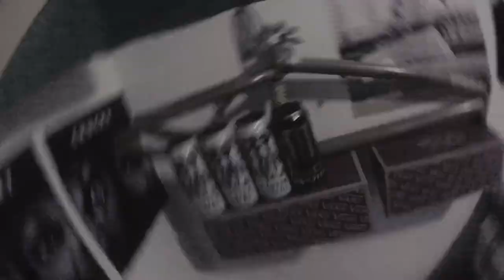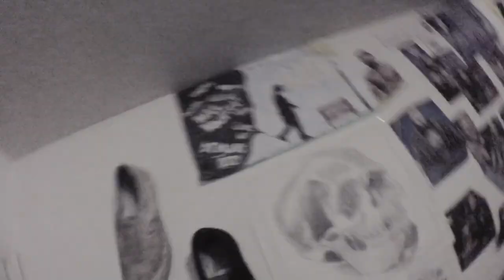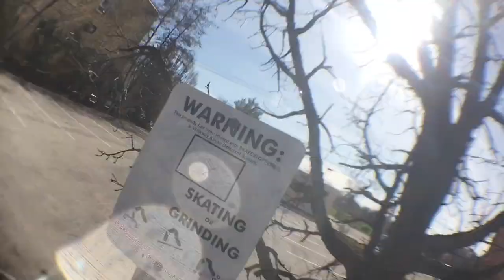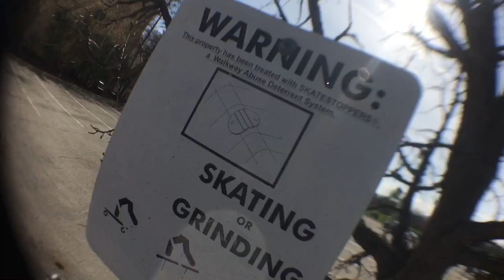Rafael Martinez “Timeless” Bmx Edit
19 Year Old Rafael Martinez From Belvidere, Illinois Doing What He Loves Best Bmxing

I Had A Fun Time Editing This Video A Big Shout Out To My Friends For Filming And Coming With To Make This Edit Possible

Check Me Out On Instagram @rafaelbmx27

Check Him Out On SoundCloud “Spiegel Akira”